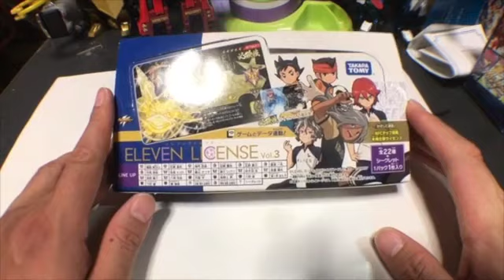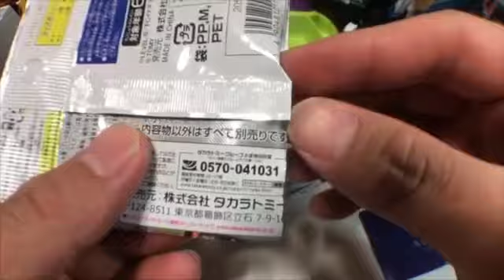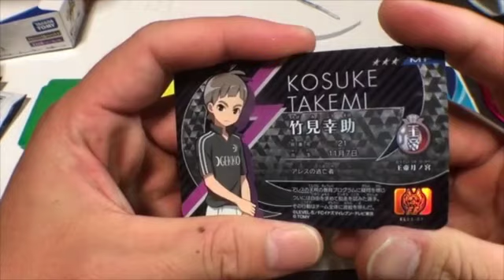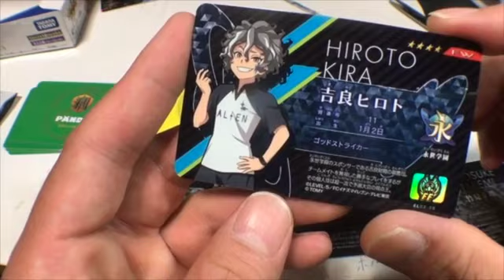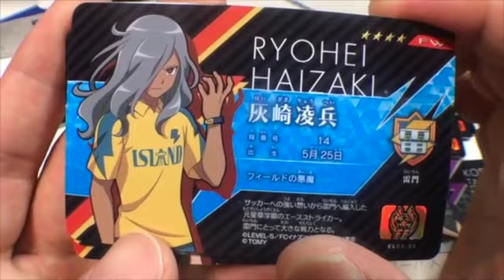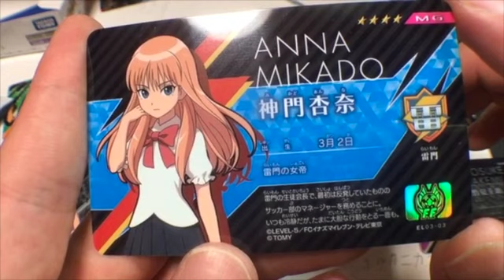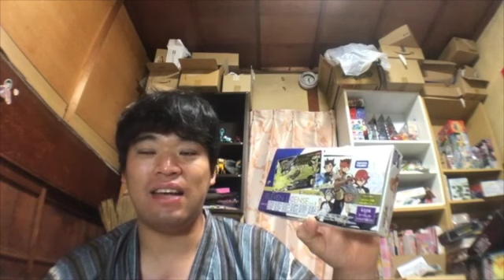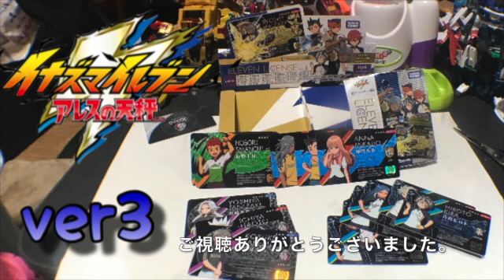イナズマイレブンおじさんのBATAのイレブンライセンスvol.3 ①ボックス(18パック)の開封をしてみた！！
この動画は、イナズマイレブンのイレブンライセンスvol.3の1ボックス(18パック)の開封動画です。

今回は、1ボックスだけ買いました。
2ボックス目は、余裕があれば買う予定です。

イレブンライセンスの開封動画一覧

vol.2、1ボックス目の開封動画(イレブンバンド のレビュー動画 その②より)

このチャンネルの動画は、タカラトミー専門(タカラトミーアーツ又は、トミーテックは、タカラトミーグループの会社なので、それも含めて)で玩具レビューの動画を出しています。
僕は男だけども、男の子向けのおもちゃは、もちろん、女の子向けや大人向けのおもちゃレビュー動画も出しています。
タカラトミーのおもちゃが好きな人は、ぜひ見て下さい。